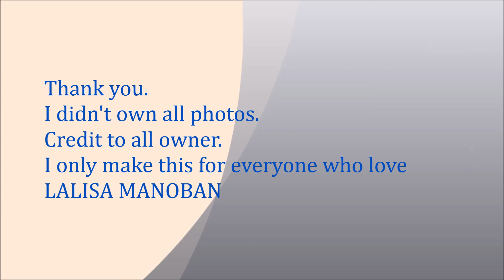BLACKPINK LISA, Kpop GG, YG, Beautiful photos # 33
I only make this for everyone who love LISA BLACKPINK. LISA MANOBAN!!!